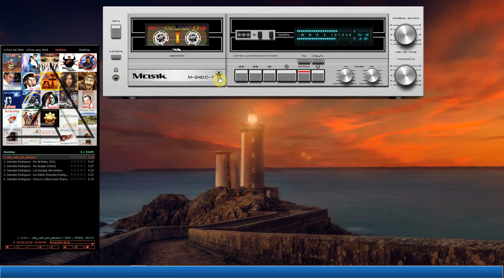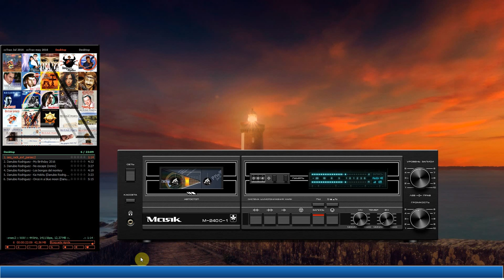Mayak M-240 C-1 v1.20 (Aimp 4 Skin)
Player: Aimp v4.0
skin: Mayak M-240 C-1 v1.20